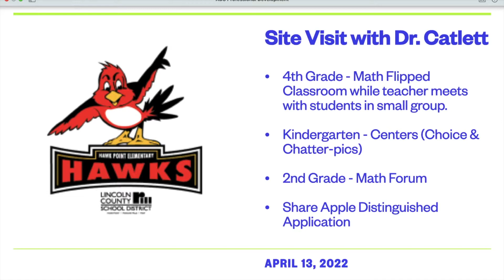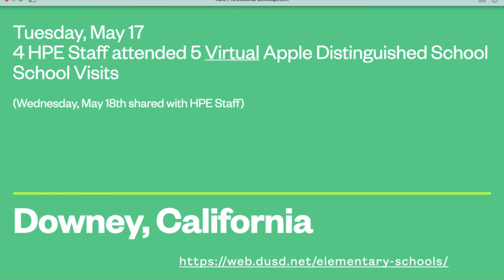2021-22 HPE Professional Development